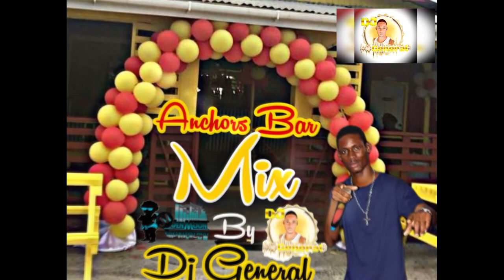Anchors Bar Saturday Night Mixtape 2022 new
Dancehall, Soca, Dennery Segment, Hip Hop, R&B, RnB, Oldies, 2022, Old Skool, Reggae, Piaye, St Lucia, Anchors Bar, Dj General